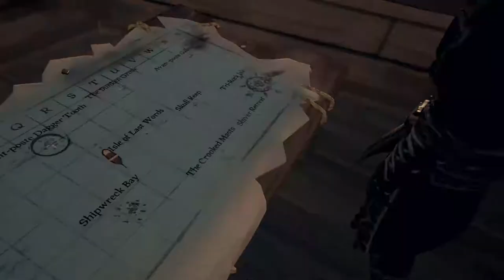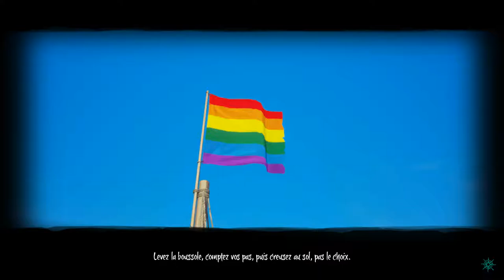Sea Of Thieves - Le PDG de la Distillerie